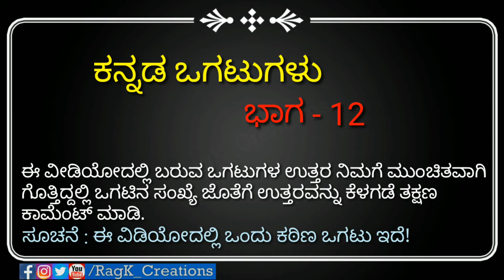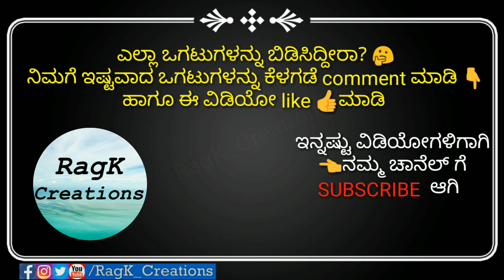ಕನ್ನಡ ಒಗಟುಗಳು - ಭಾಗ ೧೨ | Kannada Ogatugalu - Part 12 | Kannada Riddles | RagK Creations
ಒಗಟುಗಳು ಒಂದು ಬಗೆಯ ಜಾಣ್ಮೆಗೆ ಸವಾಲು ಒಡ್ಡುವ ತಿರುಳು-ಮುರುಳಾದ ಪ್ರಶ್ನೆಗಳು.
ಒಗಟುಗಳು ಬೇರೊಬ್ಬರನ್ನು ಅಳೆಯಲು, ಮನರಂಜಿಸಲು ಹುಟ್ಟಿಕೊಂಡ ಪದ್ಧತಿ.
ಪ್ರಶ್ನೆಗೆ ಉತ್ತರ ಗೊತ್ತಾದ ತಕ್ಷಣ 'ಓ ಇದಾ!' ಎಂದು ಅಚ್ಚರಿಗೊಳ್ಳುತ್ತಾರೆ ಜಾಣ-ಜಾಣೆಯರು.

ಒಗಟುಗಳು ಮೆದುಳಿಗೆ ಕೆಲಸ ಕೊಡುತ್ತವೆ, ತಲೆ ತಿರುಗಿಸುವಂಥ ಒಗಟುಗಳು!
 ಈ ವೀಡಿಯೋದಲ್ಲಿ ನಿಮಗೆ ಕನ್ನಡದ ಜನಪ್ರಿಯ ಒಗಟುಗಳು ಮತ್ತು ಅದರ ಉತ್ತರಗಳನ್ನು ನೋಡಬಹುದು,ನಿಮಗೆ ಈ ವೀಡಿಯೋ ಇಷ್ಟ ಆದಲ್ಲಿ LIKE ಮಾಡಿ ಹಾಗು SHARE ಮಾಡಿ.
ನಿಮಗೆ ಹೆಚ್ಚಿನ ಒಗಟುಗಳು ಗೊತ್ತಿದ್ದಲ್ಲಿ ನಮಗೆ ಕಾಮೆಂಟ್ ಬಾಕ್ಸ್ ನಲ್ಲಿ ತಿಳಿಸಿ.

RagK Creations : ಕನ್ನಡಿಗರಿಂದ ಕನ್ನಡಿಗರಿಗಾಗಿ ಕನ್ನಡಿಗರಿಗೋಸ್ಕರ ನೇ ಇರುವಂಥ ಚಾನೆಲ್

Ogatugalu in kannada : The questions will refresh your brain and check your knowledge about the kannada language and literature.
These are like riddles and brain teasers in kannada which will give you some head scratching and some work to your brain.

Riddles are always interesting and helps one improving general knowledge. In Karnataka , most of the riddles were originated from the village people and hence popularly known as Janapada ogatugalu .

This video is a collection of famous Kannada Ogatugalu (kannada Riddles) and contains answers for each riddles. These riddles are related to life, health, nature, marriage, profession, money, people, animals, birds, trees, fruits, vegetables and also about normal things which we cannot find the answers easily if it explained as a riddle/ogatu.